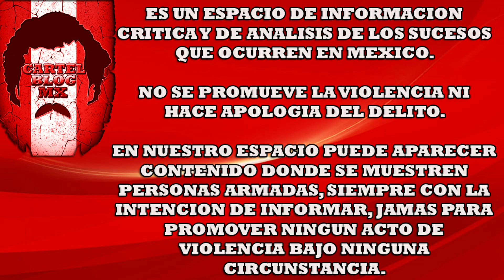NOTICIA URGENTE; Integrantes de "el mayo zambada" envían mensaje a "el mencho"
Elementos del Cártel de Sinaloa retaron a Nemesio Oseguera Cervantes alias el Mencho, el Señor de los Gallos.

"CARTEL BLOG MX" es un canal 100% informativo.